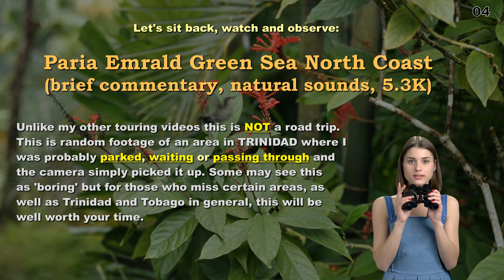Emerald SEA PARIA Grande Riviere Bay TOCO Trinidad and Tobago Caribbean 5.3K JBorde.com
Beautiful emerald sea as viewed from the Paria Main Road in the Toco / Matelot area. This video is one of many covering the coastline. Make sure to look for the rest on JB's Man Cave